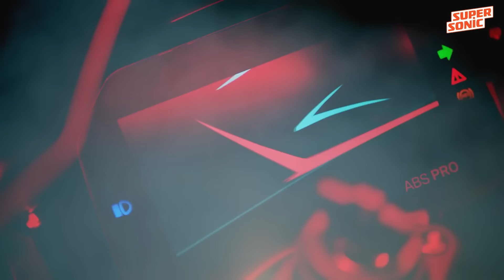Top 10 : Super Bike Crash In India ! ! ! H2,Hayabusa,Ducati,GSX,Daytona( Part-2 )